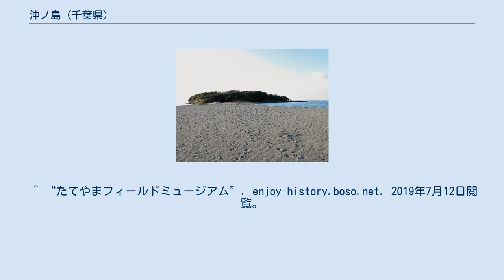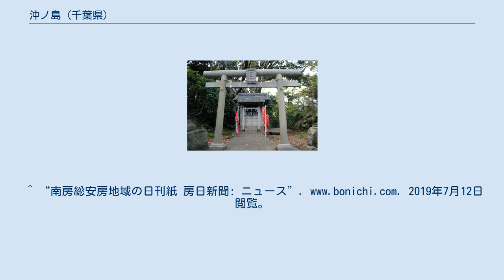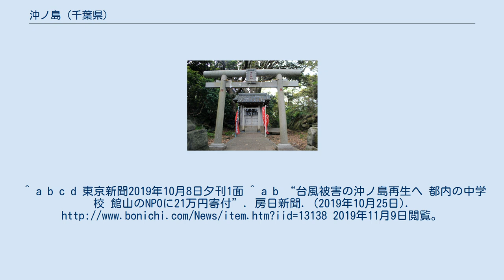沖ノ島 (千葉県)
沖ノ島（おきのしま）は、千葉県館山市の館山湾にある島（無人島かつ陸繋島）。
自然環境区域として南房総国定公園に指定され、島の大半を沖ノ島公園として館山市が整備している。
 かつては本島と本島より本州（房総半島）の近くに位置していた鷹ノ島（現在の鷹ノ島公園）とともに、四方を海に囲まれた沖合いに浮かぶ無人島であった。
 1923年（大正12年）9月1日に発生した関東大地震の際に地盤が隆起した。
鷹之島には浅瀬を埋立造成して軍用飛行場（館山航空基地：1930年（昭和5年）に完成）を建設し、鷹之島は陸地に取り込まれた。
地盤の隆起によって潮の流れが変化したため、陸地に取り込まれた鷹ノ島と沖ノ島との間に砂が堆積するようになり、本島は陸繋島（地続き）となった。
島の周囲の磯には2,000万年前につくられた堆積岩地層や岩がむき出しとなり、隆起を繰り返した歴史を見ることができる。
 周辺の海域にはサンゴが生息し、「サンゴの北限域」としても知られている。
 沖ノ島公園（おきのしまこうえん）は、南房総国定公園の指定を受けている自然環境区域。
敷地は財務省千葉財務事務所から無償貸付を受けている。
 ヤブニッケイ、タブノキなどの照葉樹林のほか、ソテツ、シュロ、カイコウズなどの南方に多い植物が自生している。
 日本の南岸を流れる黒潮（暖流）の影響を受けるため、ソラスズメダイやツノダシ、クマノミ、オヤビッチャなどの温かい海に生息する魚や、キクメイシ、ニホンアワサンゴ、エダミドリイシ、イボサンゴ、トゲイボサンゴなどの日本における北限域のサンゴが生息している。
 島内には沖ノ島宇賀大明神社が鎮座しており、無人灯台や地下壕などがある。
 沖ノ島宇賀大明神社（おきのしまうがだいみょうじんじゃ）は、千葉県館山市富士見沖ノ島内にある神社である。
 1096年（嘉保3年）の建立とされており、倉稲魂命（うかのみたま）を御祭神としている。
 付近には高さ18メートルにもおよぶ推定樹齢300年のご神木としてタブノキがそびえている。
 房総半島までは200メートル程の砂浜で繋がっている。
 沖ノ島海水浴場（おきのしまかいすいよくじょう）は、陸から島まで続く砂浜に位置する海水浴場である。
 環境省が実施している海水浴場水質調査で、毎年「Aランク」以上と認定されるほど水質が綺麗であり多くの海水浴客で賑う。
 北の入り江と岩礁では、素潜りやシュノーケリングによるサンゴの観察やビーチコーミングなどが行われる。
 裏の浜（西の浜）と称される島の裏側は潮の流れが速く、波が押し寄せることもあるので遊泳には不向きであるが、貝殻やシーグラスが多く集まるので磯遊び向けである。
 2017年（平成29年）より海水浴場開設期間中の沖ノ島観光客に対し、「沖ノ島環境保全協力金」への協力を募り、環境美化活動等に活用されている。
 2019年9月に発生した令和元年房総半島台風（台風15号）は千葉県を中心に大きな被害を与えた。
この台風によって沖ノ島では島内の樹木が倒れ、宇賀大明神社の神木や鳥居も倒れるなどの被害を受けた。
島内は倒木のために立ち入り禁止となった。
この被害は、ガイドやツアーのキャンセルが続出するなど、南房総全体の観光業にも打撃を与えた。
 館山市による台風の復旧作業は、市街地の復旧を優先させる事情により、島の復旧計画策定や復旧作業は10月に入っても進まなかった。
その中で復旧作業として、10月5日にNPO法人「たてやま・海辺の鑑定団」はゴミや倒木を回収し、10月19日には東京都港区の山脇学園中学校から寄付を受けた。
同NPOは、台風被害の復旧には数十年単位の長い時間が必要であり、市と連携しながら長期的な再生計画を立てたいと語っている。
^ a b “館山の沖ノ島海水浴場について／千葉県・南房総・館山　海辺の小さなお宿　まるへい民宿”. 2019年7月12日閲覧。
 ^ “千葉県館山市　高の島弁財天　鷹之島弁財天”. takanoshimabenzai10.web.fc2.com. 2019年7月12日閲覧。
 ^ a b takoyaki (2017年4月22日). “館山の沖ノ島について（沖ノ島海水浴場・釣り情報/千葉県館山市）” (日本語). 千葉県館山 南房総・沖ノ島の自然体験【たてやま・海辺の鑑定団】. 2019年7月12日閲覧。
^ “たてやまフィールドミュージアム”. enjoy-history.boso.